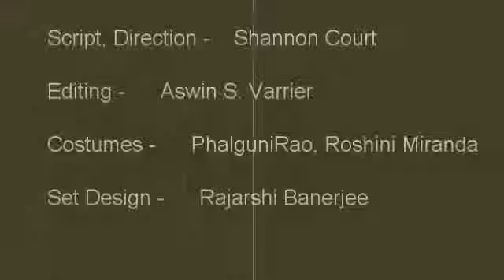CIA Gen. English I TCE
Our reason for choosing a topic like scientific religion was because its not only a sensitive and hard hitting  subject to both, believers of different religions and people of science but also because it helps audiences to infer and bring out various reasons, opinions and perspectives in helping one to distinguish between the two as both regardless of their differences help teach us the symbolic meaning of the way life is. Through our skit, we believe that both science and religion go hand in hand and therefore they must be weighed equally. What better way to express our perspectives and hear different beliefs in a courtroom where our skit was enacted showcasing two sides of a coin which in the end is seen as one or a single coin with both sides to it . members - Shannon Court - 1314034, Aswin S. Varrier - 1314001, Rajarshi Banerjee - 1314026, Phalguni Rao - 1314014, Roshini Miranda - 1314022